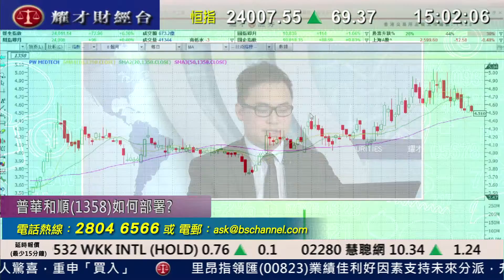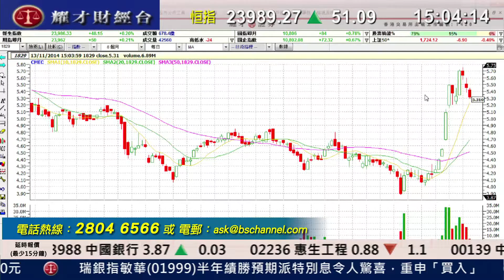耀才財經台 有問必答 謝美琪 譚智樂 - 有問必答：0941、0698、0493